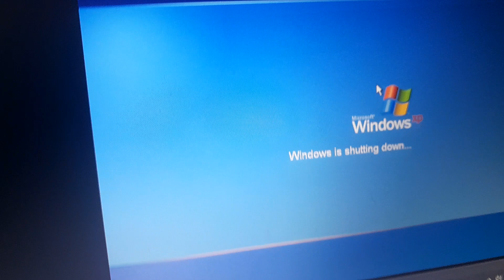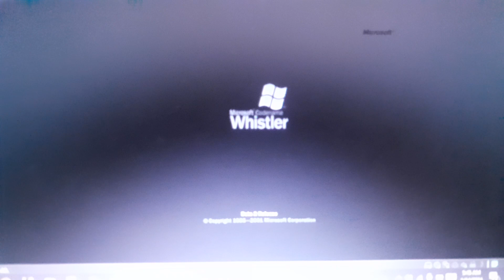What Happens If you Adjust Date And Time On Windows XP Build 2465